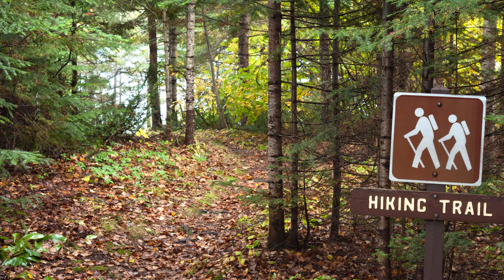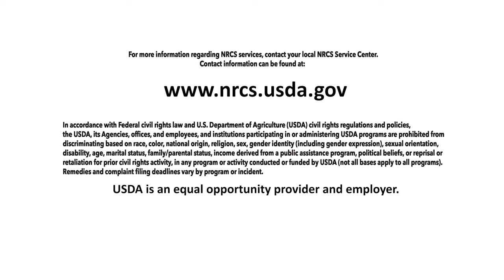Working for the Natural Resources Conservation Service (NRCS) in Minnesota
Working for the NRCS in Minnesota offers a whole range of opportunities. We work with farmers, ranchers, and foresters around the State. We help landowners to incorporate agricultural practices that conserve and improve soil health and reduce erosion while retaining profitability. We work with partners and experts in wildlife, fisheries, and pollinators to enhance prairie, stream, and forest habitats throughout the State. Living in Minnesota also offers a great diversity of outdoor recreational activities like hiking in our expansive forests, boating on Lake Superior, fishing in our many lakes and rivers, and canoeing in the Boundary Waters Canoe Area. Minnesota is truly the land of 10,000 lakes and 10,000 opportunities.  Videography by Dan Balluff.